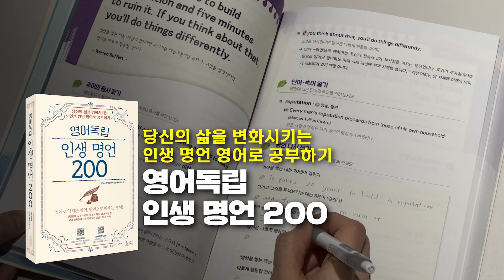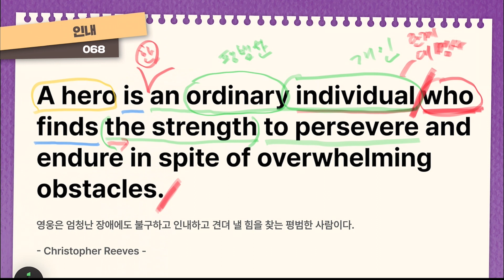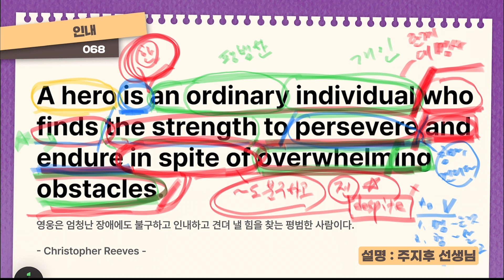스스로 영웅이 되는 삶을 선택하십시오 [인생 명언 200] (명언68)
오늘 배워 볼 영어 문장 : A hero is an ordinary individual who finds the strength to persevere and  endure in spite of overwhelming obstacles.

📙영어독립 인생 명언 200📘
✔영어 단어와 문법 공부뿐만 아니라 삶의 지혜를 얻을 수 있는 영어 공부
✔[영어독립단어] 서비스에서 선별한 유명 인사들의 주옥 같은 명언 200개
✔명언 속에 포함된 영어 문법 설명을 통해 명언의 내용을 더 깊이 이해 가능
✔영어 문장을 구문별로 끊어서 적어 보고, 문장 전체를 쓰도록 구성

💻 영어독립 단어 서비스
✔ 10,000개의 단어를 실제 사용되는 빈도수 순으로 단어를 학습하여 실질적인 언어능력 향상을 돕습니다.
✔ 주제별, 난이도별로 구분하여 영어 공부 목적에 부합하는 단어 제공으로 효율적인 학습이 가능합니다.